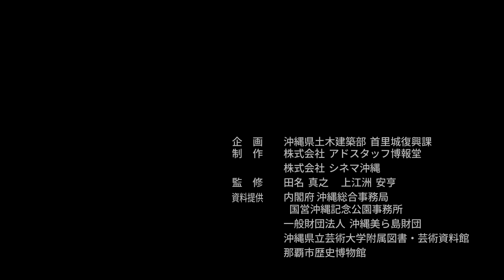令和首里城復興イベント特別動画 令和の復元〜 漆篇〜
令和首里城復興イベント開催時に制作した特別動画です。

正殿の歴史と、平成の復元、令和の復元着工に向けての取り組みを
ダイジェスト版でお届けします。

こちらの動画では、「漆（うるし）」について紹介しています。